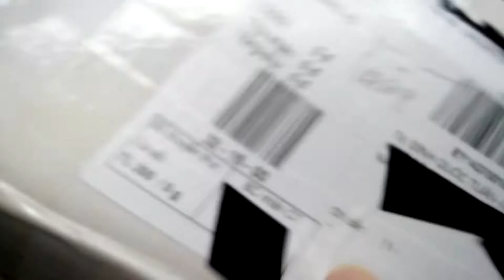nguyên nhân đồng hồ sk không kéo lịch // zalo 0977 362 814